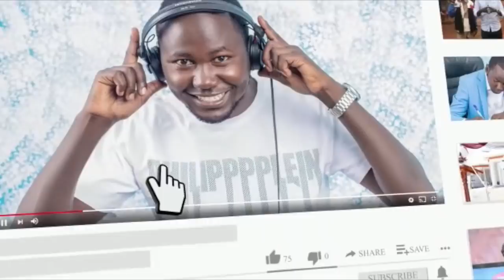My Kid Bro surprise,he made it ! Congratulations for your Kcse excellent perfomance